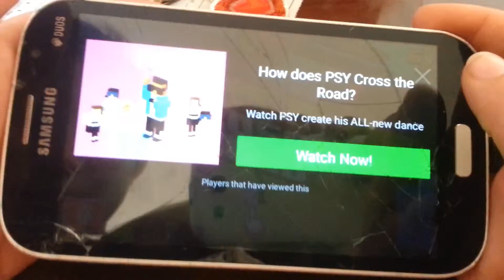A GALINHA ATRAVESSOU A RUA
LEIA AQUI E ATRAVESSE A RUA!!

Quer ajudar além do like e fav??

DE LIKE E COMENTE!!
Isso ajuda tanto na divulgação quanto na motivação para fazer vídeos como esses e até melhores!

Este vídeo foi gravado, produzido e editado por GKProduções.